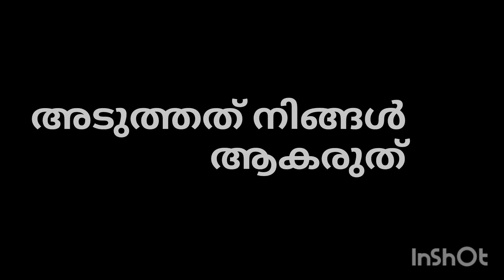😲 ഈ പിഴ അടയ്ക്കണ പൈസയുണ്ടെങ്കിൽ പത്ത്‌ സ്കൂട്ടർ വാങ്ങാമായിരുന്നുanimated video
😲ബൈക്ക്ഓടിച്ച് നിയമം ലംഘിച്ചത്1795തവണ 😂പിഴ അടക്കേണ്ടത് 13.5ലക്ഷം animated video